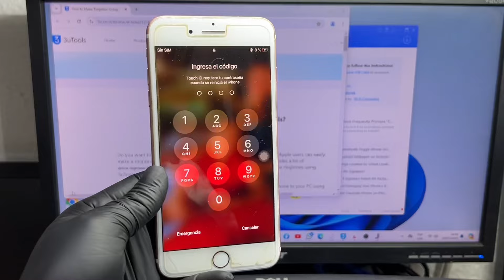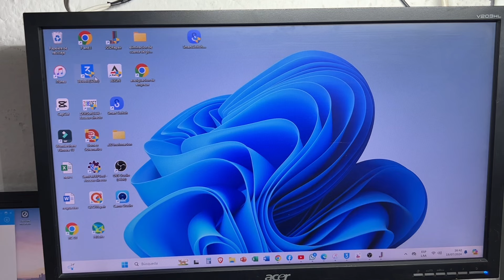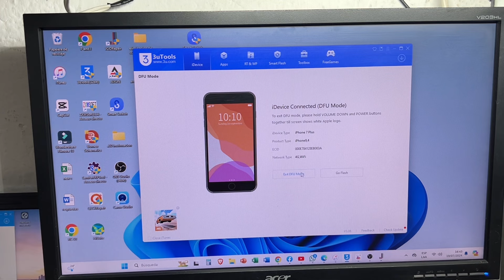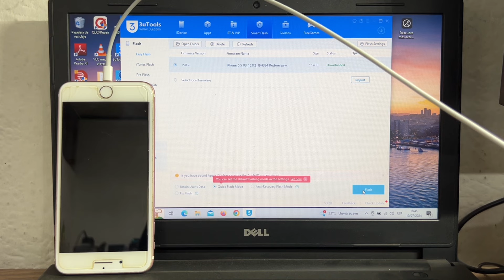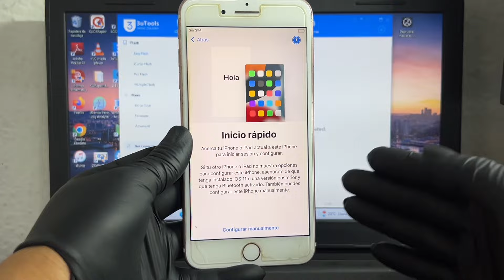Solución iPhone Desactivado Eliminar Pin de Bloqueo iPhone 7 8 X XSMax XR 11 12 13 14 15 pro max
Como eliminar pin de bloqueo de iPhone
Solución iPhone desactivado iPhone XR xs Max XR 11 pro Max 12 pro Max 13 pro Max y todos los modelos